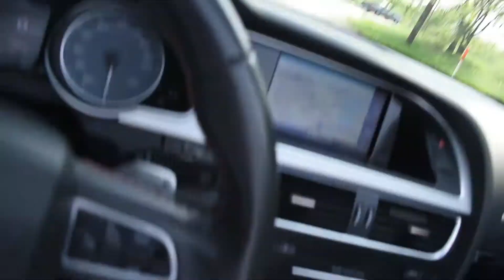Pull Up car Meet CJon32s,Stunna Reese, RelltoReal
Car Meet Up Cj_On_32s, Stunna Reese, RelltoReal
Networking